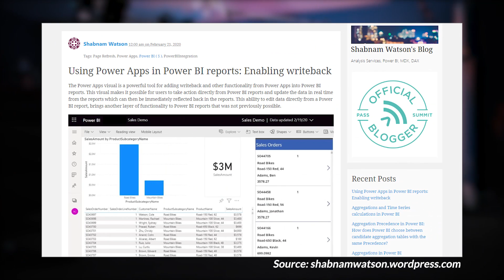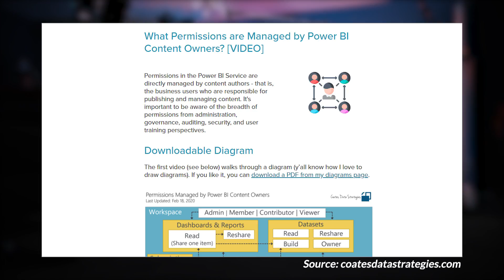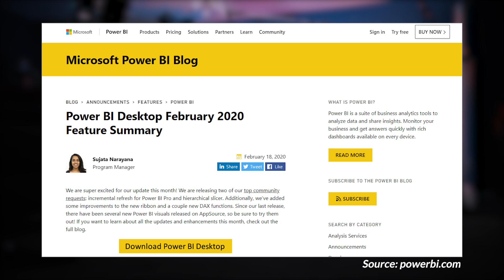AMAZING Power BI updates and more... (Roundup | February 24, 2020)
Using Power Apps in Power BI reports: Enabling writeback (@ShbWatson)

What Permissions are Managed by Power BI Content Owners? (@SQLChick)

All you need to know about incremental refresh for PRO | Power BI Desktop update February 2020 (@CurbalEN)

What Does “Microsoft” as a Leader in the Gartner “Magic Quadrant for Analytics and BI” Mean? (@dataveld)

Incremental refresh is generally available … and supported in Pro!

Non-English Post of the week